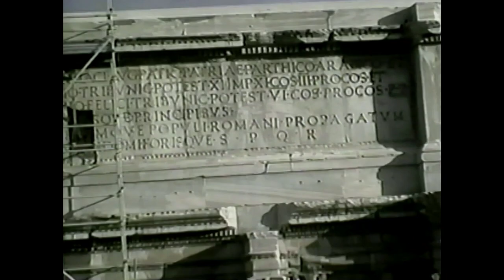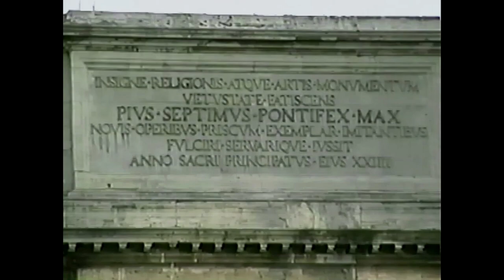Europe 1997 건축가의 V-log 20탄 Foro Romano, Coloseum, Italia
1997년 10월 15일
49박50일 Europe 건축여행
Foro Romano, Coloseum, Rome Italia

Credit
Time : 1997. 9. ~ 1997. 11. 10
Participants : Yi Jaehyuk, Keum Changjoon, Ryu Daekyun
Film : Yi Jaehyuk
Equipment : DV1. Victor / SV-CR6700. Samsung / AV2HD2.0, Clearclick